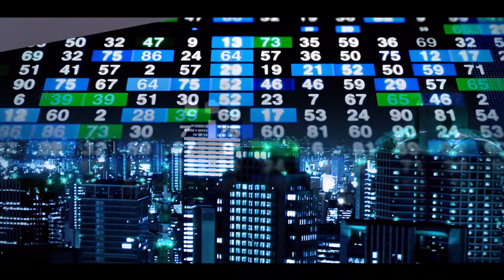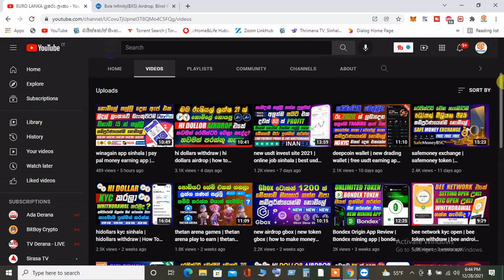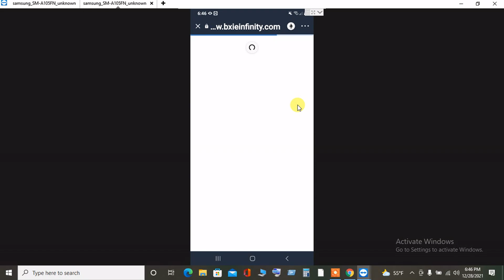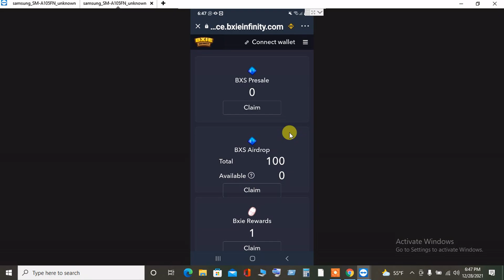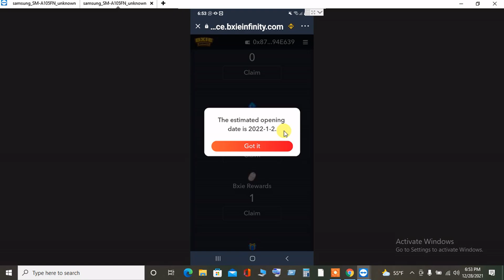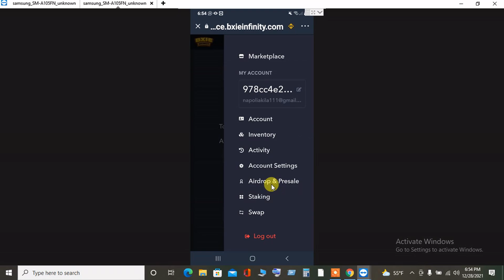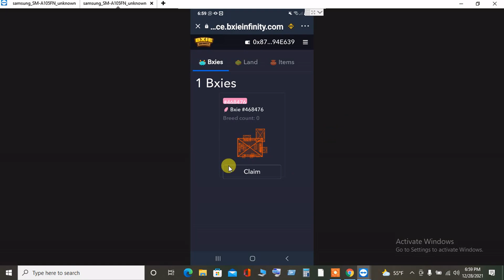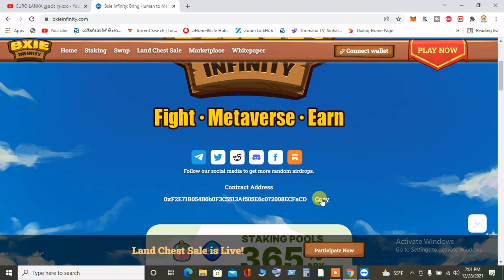Bxie Infinity Airdrop Latest Update | How to Claim Bxie Infinity Token |Claim NFT Game Bxie Infinity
👍    LIKE NOW
   ✍️   Comments
   🙏  Shere